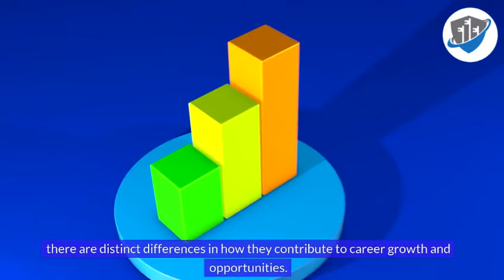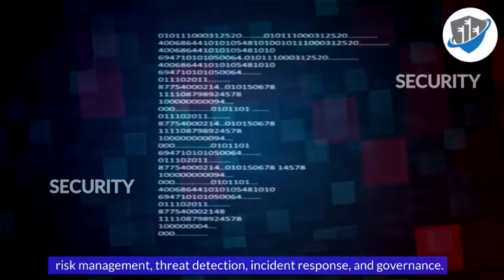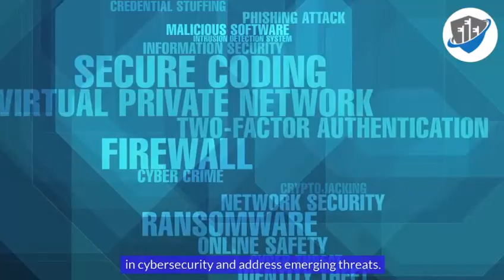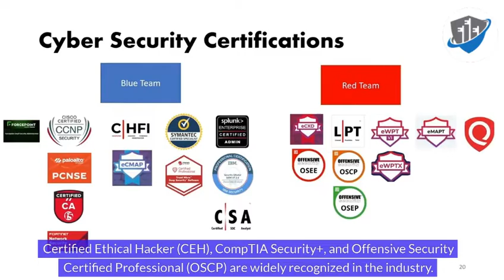IMPORTANT: Master of Science in Cybersecurity vs Professional Cybersecurity Certification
The comparison between obtaining a Master of Science (MSc) in Cybersecurity and acquiring professional cybersecurity certifications is crucial for professionals aiming to advance their careers in the cybersecurity field. An MSc in Cybersecurity offers a comprehensive academic program covering theoretical foundations, practical applications, and strategic aspects of cybersecurity. It equips individuals with specialized knowledge across various domains like cryptography, network security, and digital forensics, along with leadership and management skills essential for senior roles. Graduates with an MSc have career versatility and industry recognition due to their higher level of commitment and proficiency demonstrated through research opportunities and coursework.

On the other hand, professional cybersecurity certifications like CISSP, CEH, and CompTIA Security+ validate specific skills and expertise related to cybersecurity roles and technologies. They focus on skill validation, industry alignment, and credential recognition, leading to immediate career advancements and increased marketability. However, the optimal career strategy often involves a balanced approach, combining foundational education from an MSc program with relevant certifications for skill validation and continuous learning to keep pace with evolving cybersecurity trends and technologies. This balanced pathway ensures a successful and fulfilling career in cybersecurity tailored to individual career goals and desired roles.